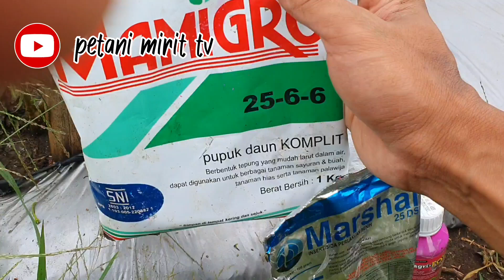Obat Daun Jambu Kristal Rawatan Rutin